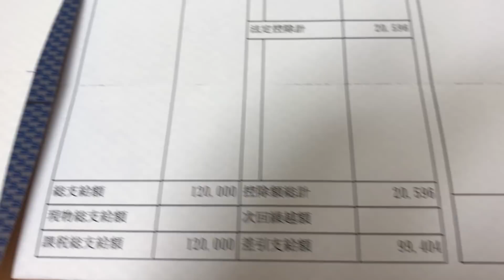給与明細 一流企業の賞与ベースアップ額